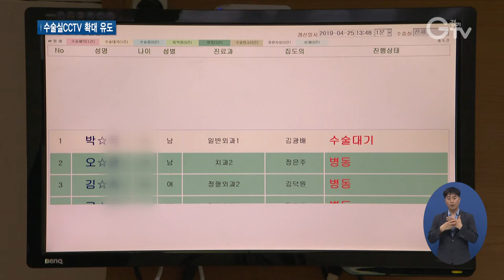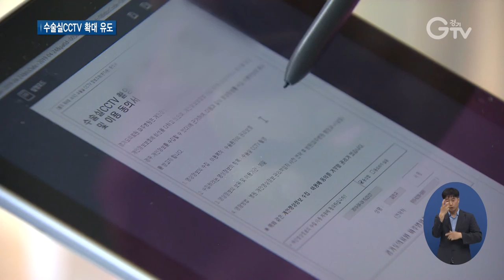수술실 CCTV 민간병원 확대 추진 설치비 지원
[앵커멘트] 불법 의료행위를 막기 위한 예방책이죠, 수술실CCTV가 민간병원에 설치될 수 있게 경기도가 지원에 나섭니다. 공모를 통해 설치비를 대는데, 수술실CCTV에 대한 확대 분위기를 유도하는 차원입니다. 관련 법 개정에도 영향을 미칠지 주목됩니다. 보도의 한선지 기자입니다.

[리포트]
경기도가 추진하고 있는 ‘수술실 CCTV’

작년 10월에 경기도의료원 안성병원을 시작으로 산하 6개 병원에 설치됐습니다.

지난 7월까지 CCTV 동의율은 62%.

환자 열 명 중 여섯은 수술실 CCTV를 켜고 수술을 받는다는 얘깁니다.

[인터뷰] 정일용 / 경기도의료원장
“의사와 환자 간 신뢰도는 더 높아졌다고 할 수 있습니다. 수술은 (CCTV가) 있든 없든 상관없이 똑같이 하는 거죠. 항상 그렇게 해왔기 때문에 그렇게 진행돼서 큰 문제 없이 정착이 됐다고 생각하고 있습니다.”

대리수술이나 성추행 등 수술방에서 벌어지는 불법 의료행위를 막는 대안으로 제시됐습니다.

경기도는 이 수술실 CCTV가 민간병원으로 확대될 수 있게 지원사업을 펼칩니다.

병원급 민간의료기관 중 원하는 곳에 한해 CCTV 설치비를 대는 겁니다.

공모를 통해 많게는 12곳이 선정될 전망.

CCTV 설치율을 높여 환자 선택권은 물론 수술실 CCTV를 의무 설치토록 하는 관련 법 개정에도 도움 되게끔 하는 게 취지입니다.

[인터뷰] 윤덕희 / 경기도 보건의료정책과장
“수술 과정의 불신을 좀 더 해소하는 데 기여할 수 있고 의료사고 발생 시 원인 규명하는 데에도 도움 될 것으로 예상됩니다. 추후 설치 운영 결과에 대한 효과성 검토하여 점차 확대할 계획을 갖고 있습니다.”

도는 관련 의료법 개정안을 보건복지부에 제출하고 수술실 CCTV를 주제로 한 공개토론회를 여는 등 다방면으로 노력을 기울이고 있습니다.

한편, 작년 9월 경기도민 1천여 명을 대상으로 한 여론조사에선 수술실 CCTV 설치에 대한 찬성 의견이 91%로 조사된 바 있습니다.